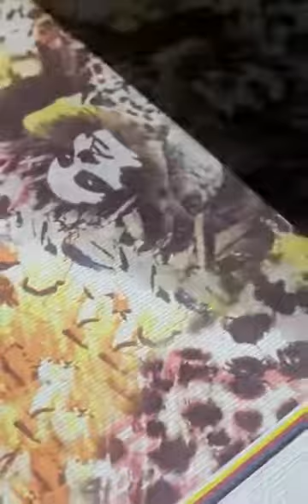TF 1812 With Ricoh G6 Print Head Textile Digital Printing Machine 1.8 m Belt Printer